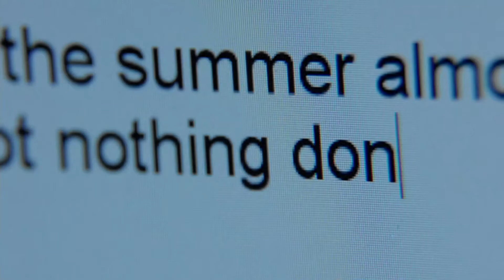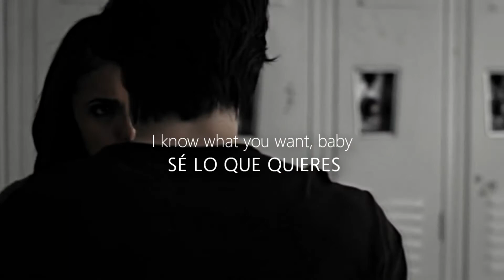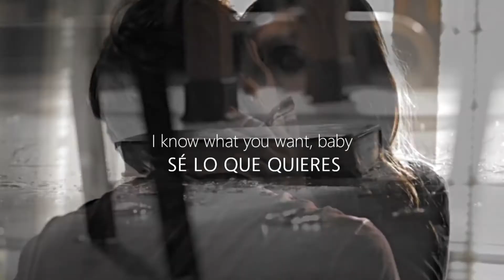Closure | Maroon 5 ღ [Sub] DELENA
"What'ya really came for"

Delena in season 5

Song: Closure
By: Maroon 5
Album: Red Pill Blue
Couple: Damon & Elena
Series: The Vampire Diaries